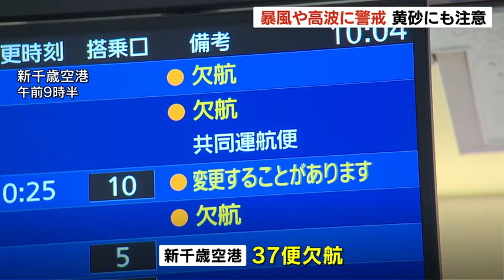広い範囲で荒れた天気の北海道 暴風や高波に要警戒 37便欠航も 一方、「黄砂」にも注意必要 29日夜から黄砂飛来の予想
29日の北海道内は、広い範囲で荒れた天気となっていて、暴風や高波に警戒が必要です。
また、今夜からは黄砂の飛来にも注意が必要です。

北海道内は発達する低気圧の影響で、広い範囲で雨が降っていて、午前11時までの24時間降水量は、北海道日高地方のえりも町目黒で72.5ミリ、十勝の広尾町で69.5ミリとなっています。

　30日午前６時までの24時間降水量は、北海道の太平洋側や石狩地方の多いところで80ミリと予想されていて、雪どけが急速に早まり、低い土地の浸水や土砂災害、河川の増水などに注意が必要です。

　また、各地で南風が強まっていて、強風などにも警戒が必要です。
この強風のため、新千歳空港ではこれまでに37便が欠航しました。

利用客
「羽田空港に行く便が空いているか探している最中、困っちゃいますよね」
「欠航している。仕事への影響が出てくるので、できればきょう中に移動したい」

　そして、北海道内では29日夜から黄砂の飛来が予想されています。

札幌管区気象台　中山寛主任予報官
「29日の午後０時の黄砂は、赤い色ほど濃い予想になっているが、日本海中部まで黄砂が進んできていて、29日の18時ごろには北海道付近に薄いものかもしれないが、黄砂がかかり始める予想。30日にかけて北海道の広い範囲で予想される」

　黄砂が飛来することで視界が悪くなるほか、屋外の車や洗濯物などに付着するおそれがあるため、注意が必要です。2024年03月29日(金) 11時43分 更新